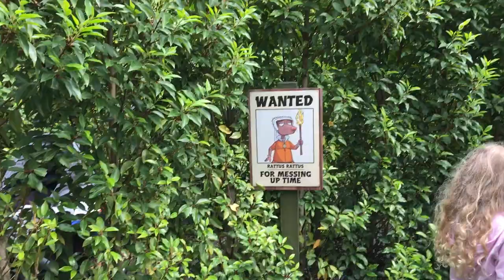Warwick Castle Family Trip - What to do and see with Kids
There's 1,100 years worth of history to explore at Warwick Castle and it's no standard castle experience. From jousting and sword fighting to archery and a Horrible Histories maze, there's plenty to explore - and lots of activities for children.

We spent two days at the historic UK castle in Warwickshire - spending the night glamping within the castle grounds. Get a taste of the activities available at the castle in my short video.

For more about our trip to Warwick Castle, have a look at these blog posts.

Get social with Wander Mum